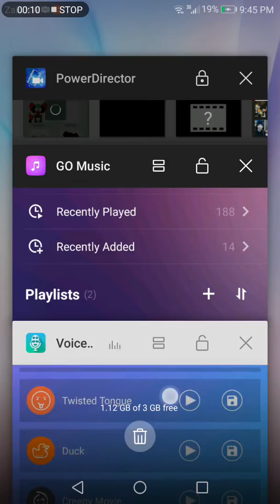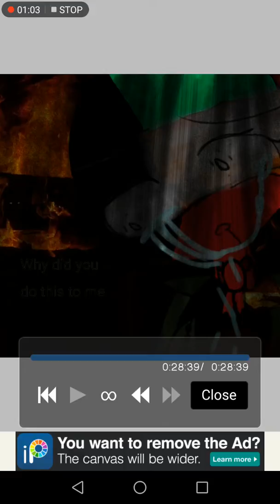Kuwait's last words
She is not dead don't worry :D